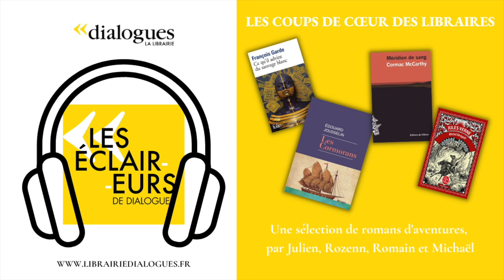Podcast - Dans l'atelier d'écrivain de Pierre Lemaitre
« Toute lecture digne de ce nom se doit d’être absorbante et voluptueuse. Nous devons dévorer le livre que nous faisons, être captivés par lui, arrachés à nous-mêmes, et puis sortir de là l’esprit en feu, incapable de dormir ou de rassembler ses idées, emporté dans un tourbillon d’images animées, comme brassées dans un kaléidoscope. »

Cette citation de Robert Louis Stevenson, l’auteur de L’Île au Trésor, est le début d’un texte qui célèbre l’art du roman épique, et que l’on peut retrouver dans une série d’Essais sur l’art de la fiction, passionnante somme de réflexions sur la littérature d’aventures. Un genre dans lequel excelle notre invité du jour, Pierre Lemaitre, que nous avons eu la chance de recevoir à Dialogues à l’occasion de la parution de son roman Le Grand Monde.

Au fil de notre échange, il nous fait entrer dans son atelier d’écrivain, évoque la façon dont se construisent ses romans, et nous livre même quelques conseils de lectures !

Et pour terminer cet épisode, nous partons à la rencontre de nos libraires, qui nous parlent de quelques romans d’aventures inoubliables à avoir absolument dans sa bibliothèque.

Bibliographie :

- Le Grand Monde, de Pierre Lemaitre (éd. Calmann-Lévy)

- Les Rougon-Macquart, d'Émile Zola (éd. Gallimard)

- Les Buddenbrook, de Thomas Mann (éd. Le Livre de poche)

- U.S.A., de John Dos Passos (éd. Folio)

- Blackwater, de Michael Mc Dowell (éd. Monsieur Toussaint Louverture)

- Les Misérables, de Victor Hugo (éd. Folio)

- Les Trois Mousquetaires, d'Alexandre Dumas (éd. Folio)

- Vingt ans après, d'Alexandre Dumas (éd. Folio)

- Le Vicomte de Bragelonne, d'Alexandre Dumas (éd. Folio)

- Ce qu'il advint du sauvage blanc, de François Garde (éd. Folio)

- Les Cormorans, d'Édouard Jousselin (éd. Rivages)

- Méridien de sang, de Cormac McCarthy (éd. de l'Olivier)

- Michel Strogoff, de Jules Verne (éd. Le Livre de poche)